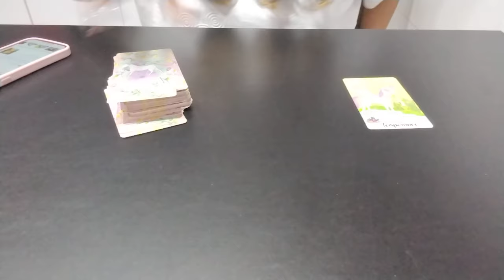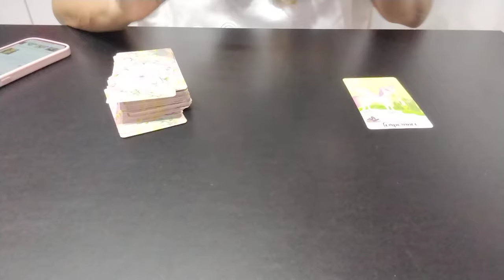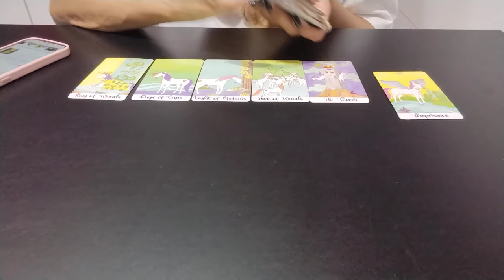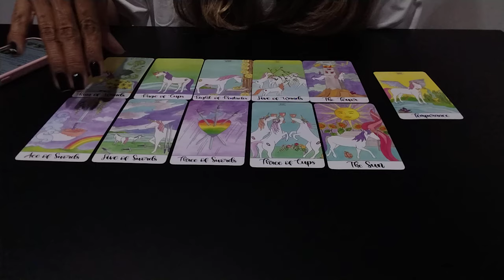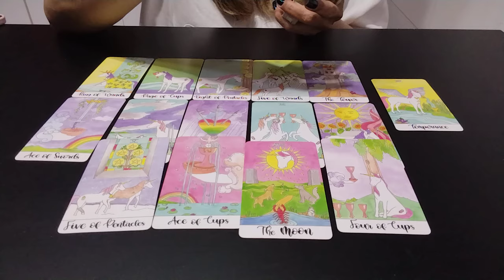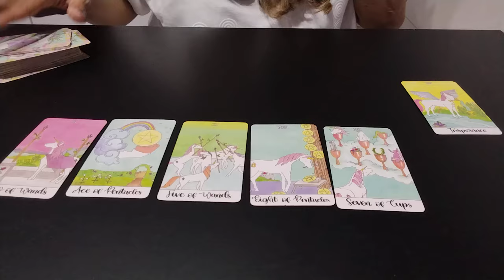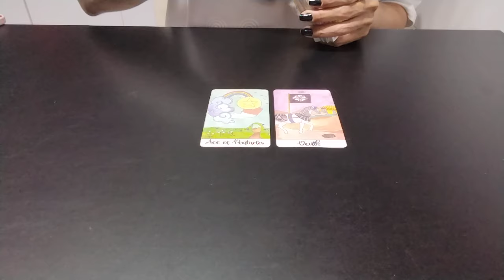AYÇA AYSIN | VIDA E CARREIRA DA ATRIZ